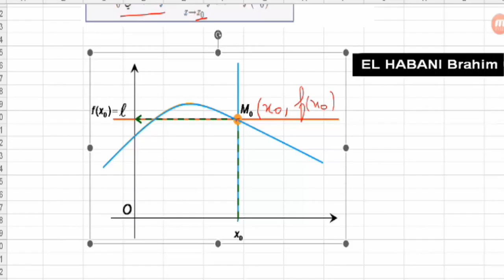اتصال دالة- 01- اتصال دالة في نقطة - جزء 1